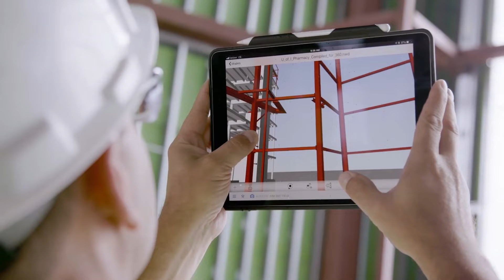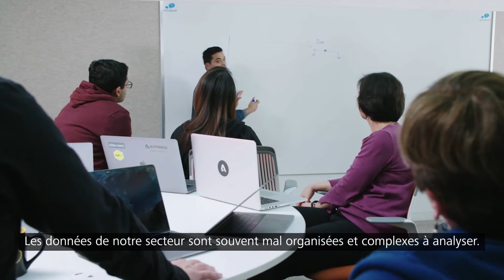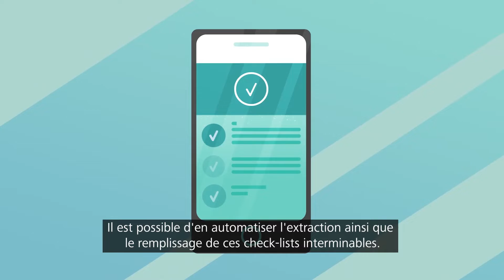L’IA dans le BTP - Y voir plus clair et sauver des vies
La construction est l’un des secteurs les moins numérisés, mais les workflows numériques remplacent progressivement les workflows papier sur les chantiers. L’intelligence artificielle (IA) permettra d’exploiter plus efficacement ces nouvelles données.
Découvrez  comment l’IA peut rendre la construction plus intelligente, plus sûre et plus efficace.

EngiMA partenaire, distributeur officiel et centre de formation d'Autodesk au Maroc